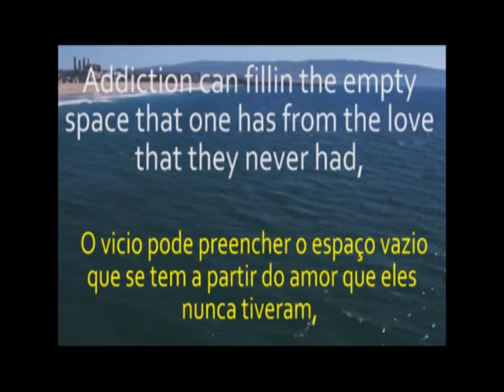Marketing Short Films: Curta nº9- Make You Feel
Curta metragem vencedora no Concurso Marketing Short Films na categoria do 9ºano.
Realização: Rita Costa e Beatriz Santos
Edição: Rita Costa
Elenco: Beatriz Santos, Fábio Oliveira, Igor Sousa, Tiago Silva
Argumento: Rita Costa
Produção: CMRPP